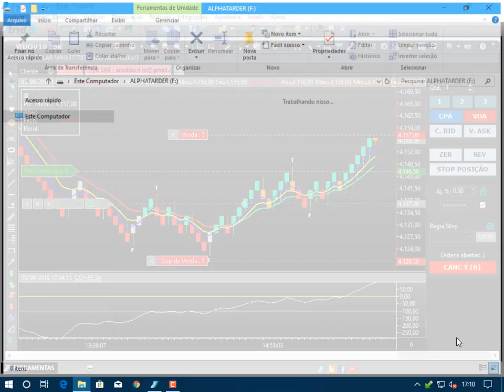60 PONTOS NO MINI DÓLAR COM O SETUP ALPHA1 5/09/2018